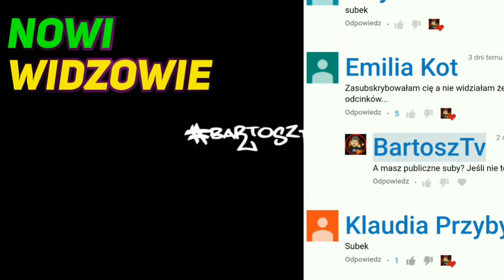Nauczyciele serialu Szkoła - Teraz vs kiedyś [Szkoła]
Jak będą wyglądać w przyszłości nauczyciele serialu Szkoła

Dziękuję za obejrzenie filmu! Nie zapomnij o łapce w górę, napisaniu komentarzu i udpstępnieniu tego filmu.

Jeśli chcesz być na odcinku to;
2. Musisz mieć publiczne subskrypcje, żebym mógł Cię tam umieścić. Jeśli nie masz publicznych subów to napisz "Subek".
Chcesz być pierwszy pod filmem ? Kliknij dzwoneczek, żeby dostać powiadomienie o każdym nowym filmie. Jeśli możesz, to udostępnij ten film znajomym.

 Zdjęcia są własnością telewizji TVN / Szkoła

Czołówka serialu Szkoła
Maria Borkowska - Maria Meyer
Stanisław Chlebowski - Tadeusz Łomnicki
Teresa Kremer - Dorota Godzic
Jolanta Żabińsla - Sabina Głuch
Andrzej Lesicki - Rafał Kosecki
Anna Turczyn - Aleksandra Żurecka
Barbara Gruszka - Joanna Litwin
Zbigniew Małek - Jan Mancewicz
Alicja Stańko - Jagoda Pietruszkówna
Patrice Nieckowski - Patrice Nieckowski
Tomasz Dudziak - Konrad Pondo
Dominik Huber - Wolfgang Hofer
Piotr Gądek - Karol Wolski
Karina Kłosek - Małgorzata Merwart

Tagi.
szkoła, szkoła tvn, faceapp